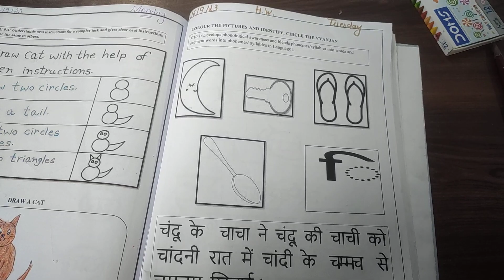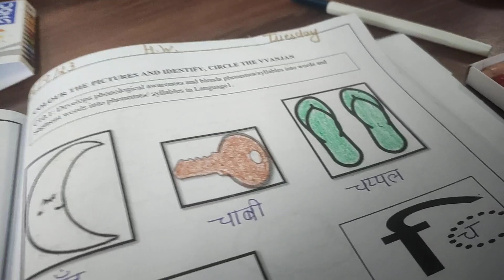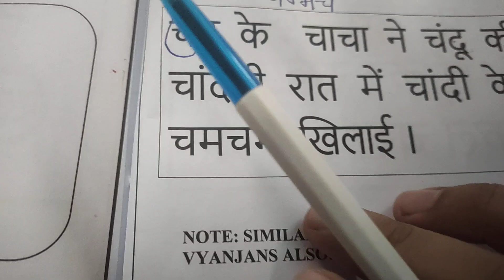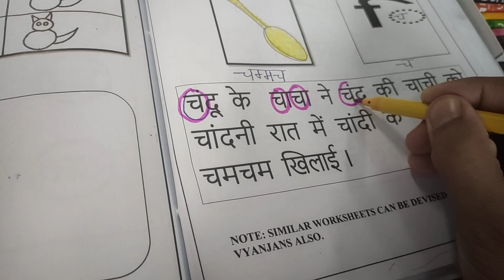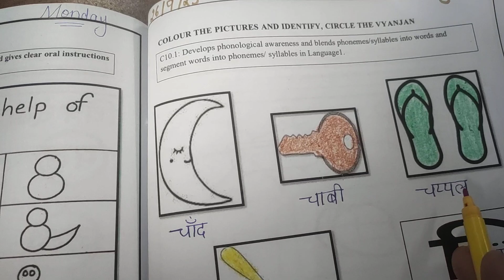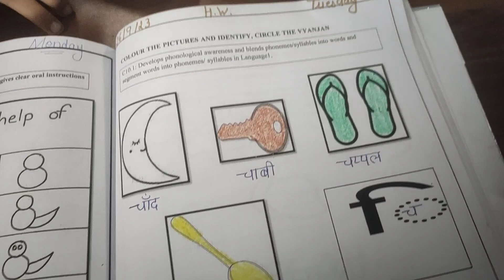"Identify The Letter -Ch" Hindi Alphabet " Study from home for kids🥰🥰 "